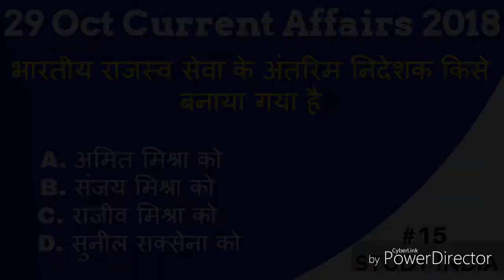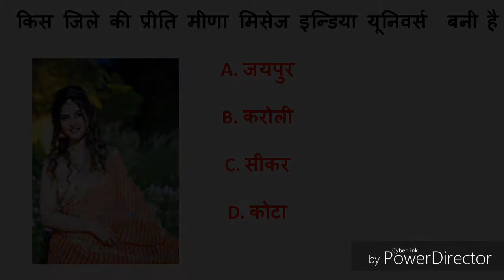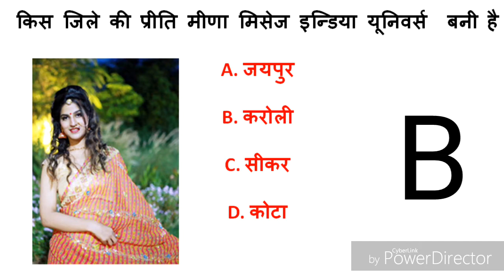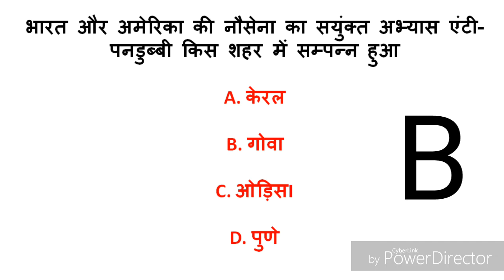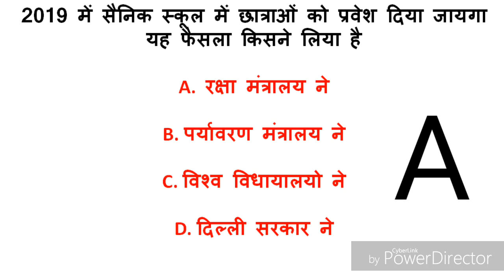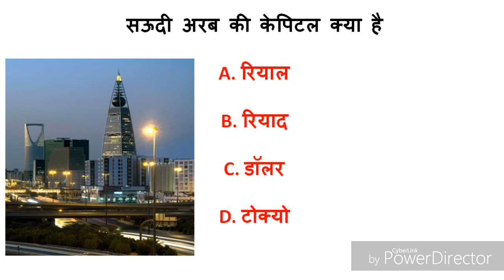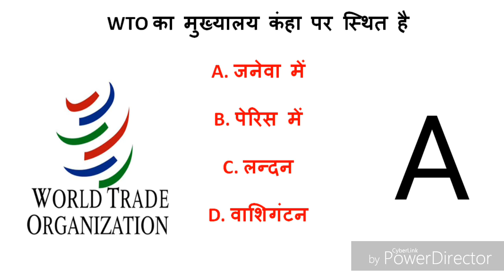Daily Dose #15 | करंट अफेयर्स इन हिंदी | 29 अक्टूबर 2018 | SSC , BANK , UPSC , SSC GD , RAILWAY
top 10 Current Affairs 2018| जो शायद आपको भी पता नहीं होगा | for SSC Bank Railway And Other Exams

Top 10 Current Affairs 2018| जो शायद आपको भी पता नहीं होगा  | In Hindi|for SSC Bank Railway And Other Exams

150 Question Rajasthan Speed Test Gk 01

6 month current affair,six month current affair,january to june current affair,best current affair,3 month current affair,june current affair,july current affairs,my current affair,gk world